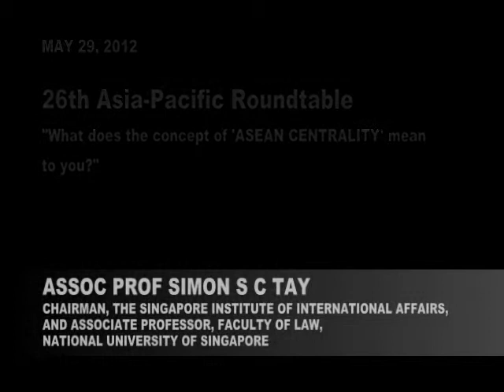26th Asia-Pacific Roundtable: Snaptalks - Assoc Prof Simon SC Tay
Assoc Prof Simon SC Tay, Chairman, SIIA and Associate Professor, Faculty of Law, NUS gives his view on "ASEAN centrality" on the sidelines of the 26th Asia-Pacific Roundtable, Kuala Lumpur, 29 May 2012.